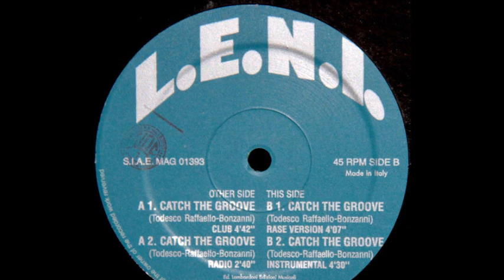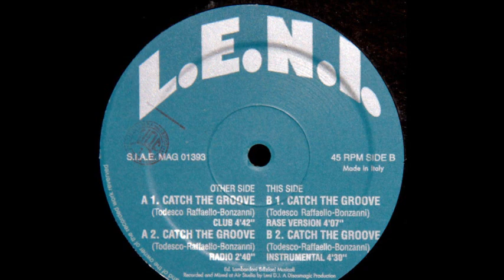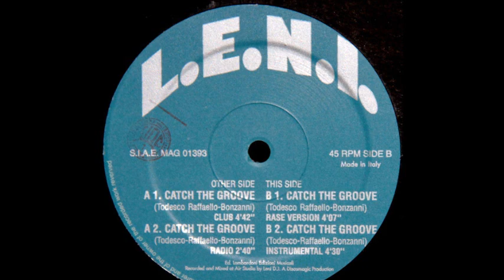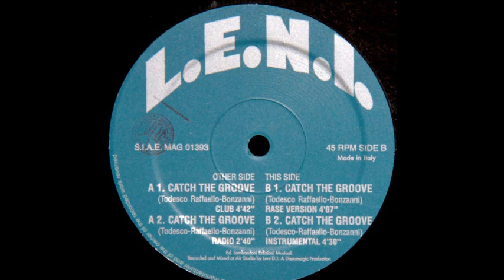L.E.N.I. - Catch The Groove (Club Version) (A1)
L.E.N.I. ‎- Catch The Groove
Sello:Magma Records
Formato:Vinyl
País:Italy
Fecha:1993
Género:Electronic
Estilo:Italodance
Mixed By Leni D.J.
Written By Todesco Raffaello, Bonzanni